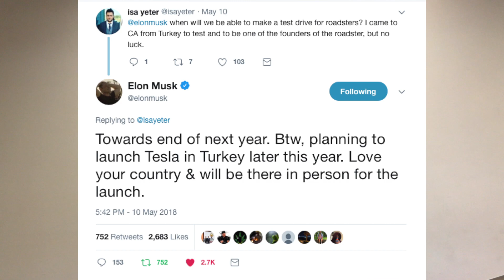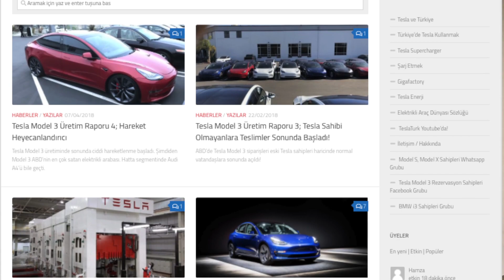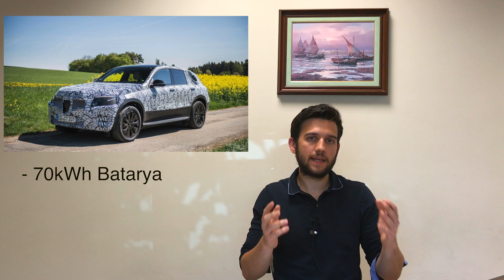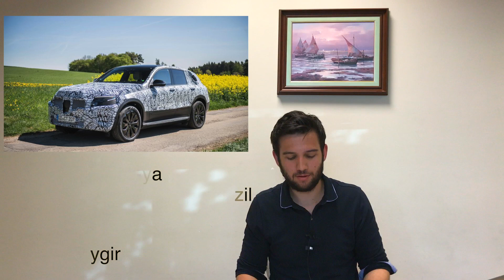Elektriklide Bu Hafta: Tesla Türkiye, Model 3, Mercedes EQC, Audi eTron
Haftanın yoğunluğunda elektrikli haberlerin hızını blogumuzda yazılı olarak yetiştiremediğim için yoğun bir haftanın özeti. Ne dersiniz? Bunun gibi haberler derlemesi konseptinde devam etmeli mi yoksa sitede yetiştirebildiğim kadar yazılı haber mi yetiştirmeli?